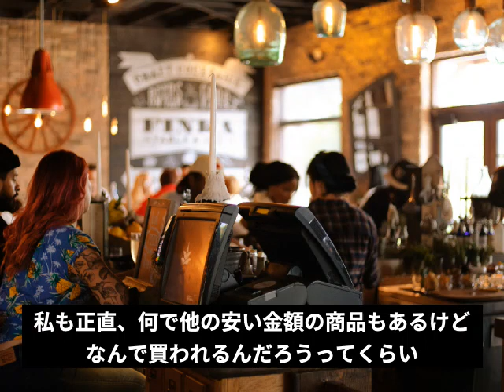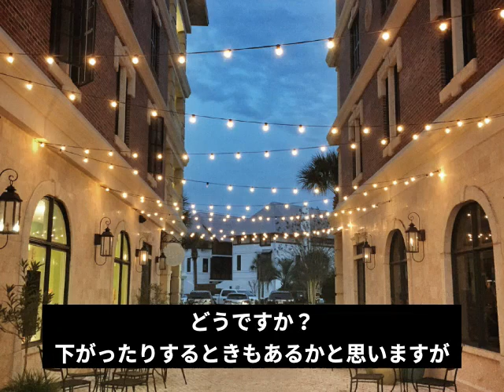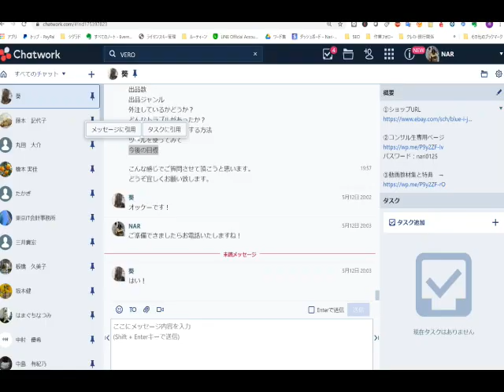ebay輸出サポート クライアント様 対談動画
2021年9月更新

国内最大ebayメディア『ナリブログ』でもたくさんebayに関してたくさんの情報を開放しております。

ebayに関するお問合せはLINE@からどうぞ！

会員様へ日々ebayの最新情報やテクニックを発信しております↓